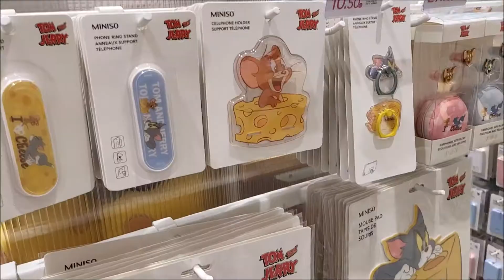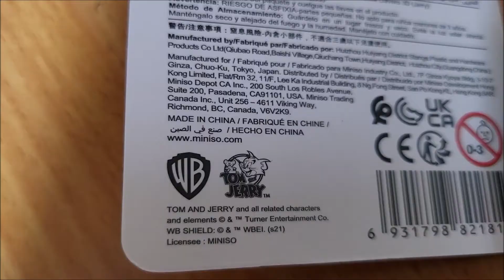מיניסו דובאי קולקציית טום וגרי וקוקה קולה 🥳 MINISO DUBAI